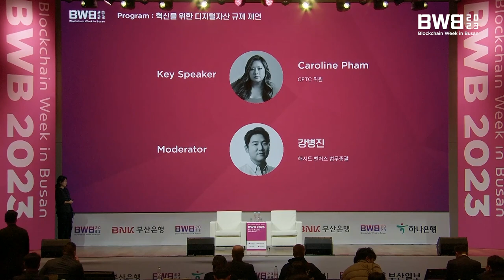BWB 2023 | 혁신을 위한 디지털자산 규제 제언